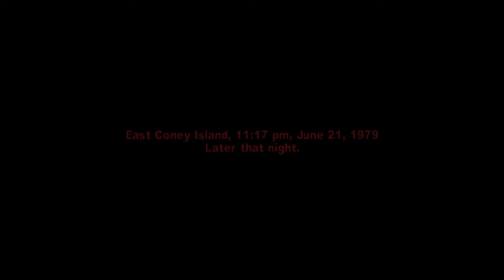The Warriors Destroyed Part (1\4)